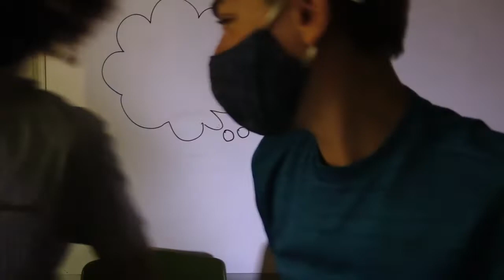B-TV Newscast 8 23 21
This is the Monday B-TV Newscast for Batchelor Middle School for August 23, 2021.